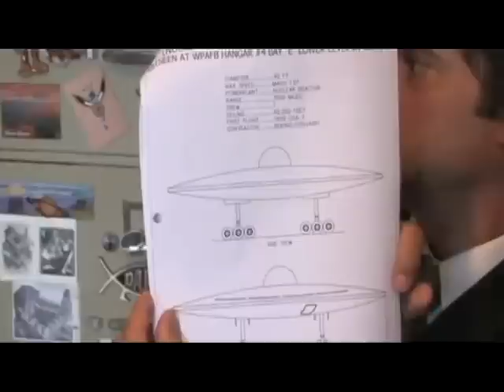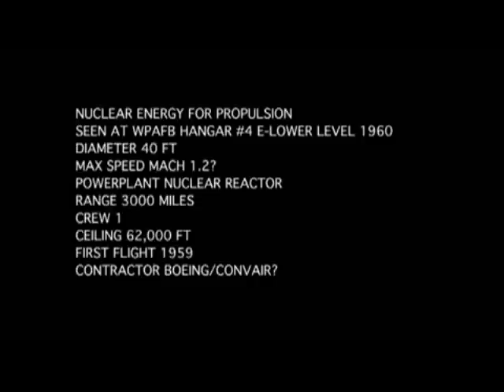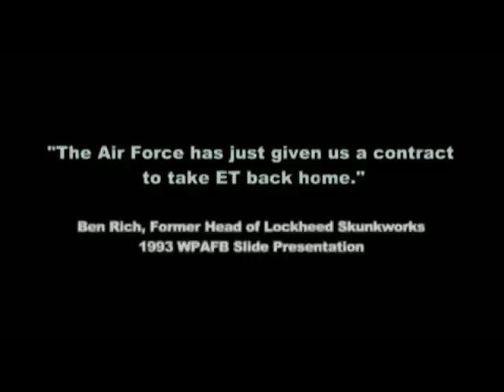Bob Lazar Worked On Alien Spaceship Reverse Engineering Lockheed Martin's Senior Scientist